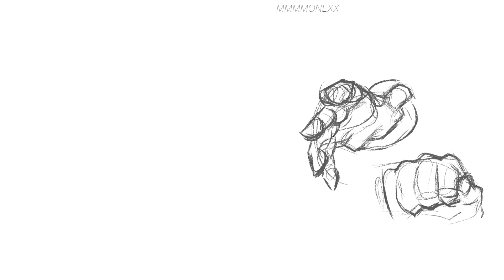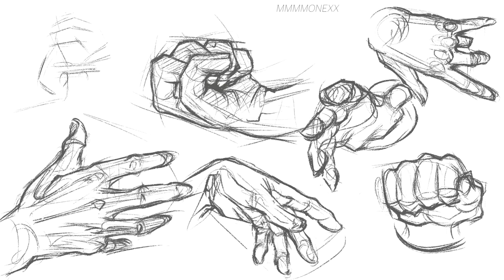YOU WANT "HAND" TUTORIAL?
손도합시다!